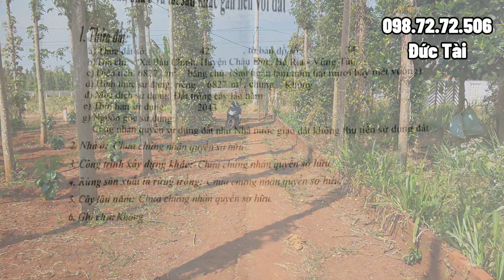Chú Tám cần tiền giải quyết nợ xấu ngân hàng cần bán gấp đất vườn giá rẻ ở BRVT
địa chỉ  : xã bàu chinh - huyện châu đức - bà rịa vũng tàu
👉diện  tích : 66x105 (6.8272) phủ hồng
👉đường nhựa 6m thông , dân cư hiện hữu
👉có điện wifi đầy đủ , đất đỏ bazan bằng phẳng
👉cách ql56 4km , tt thương mại kim long 4km
      cách tt ngãi giao 6km , tp bà rịa 27km
      cách vũng tàu 48km , tp hcm 60km
👉hướng :tây    🤗 giá : 6ty450